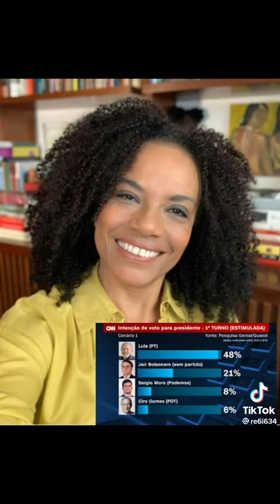LULA E O MELHOR PRESIDENTE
Vídeo de Sinval 2 Fê em Deus